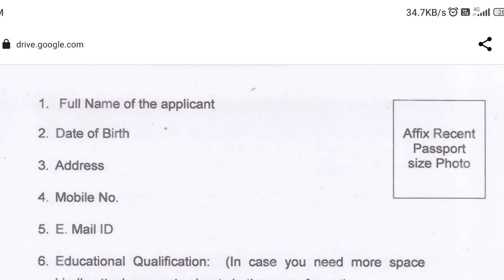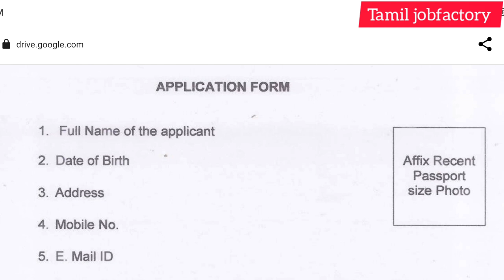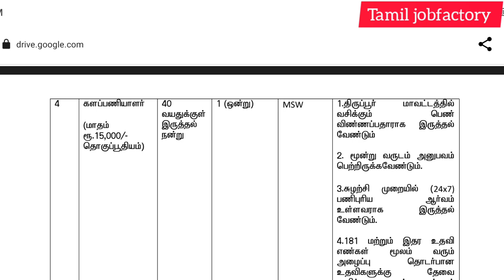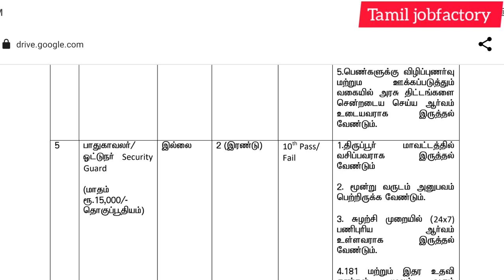கலெக்டர் ஆபீஸ் வேலை|government jobs 2022 in tamilnadu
l